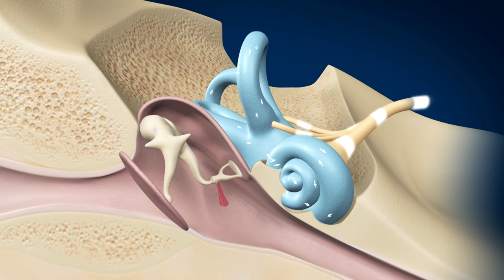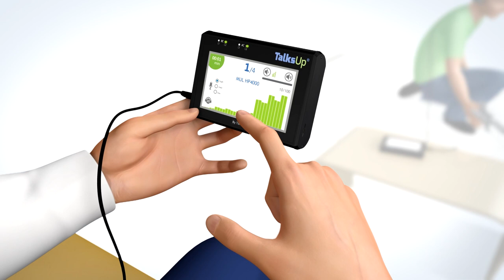[ES] El Método Tomatis®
Estimula su cerebro gracias a la música y la voz